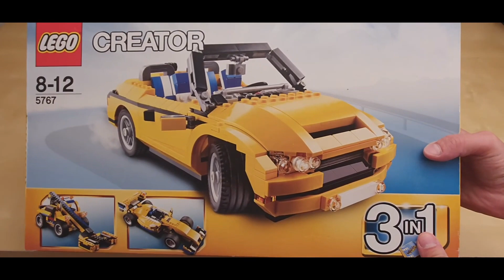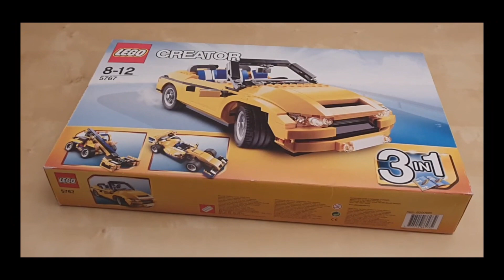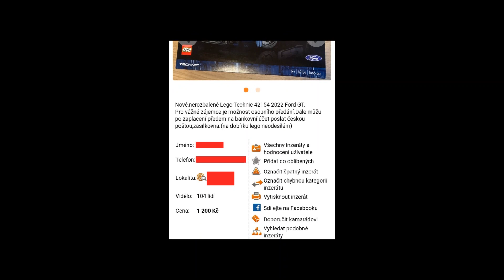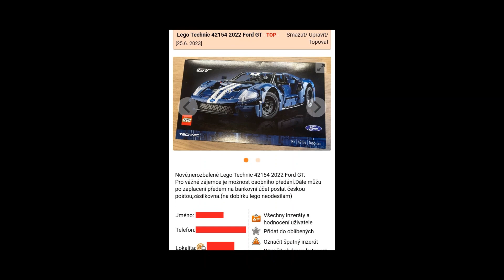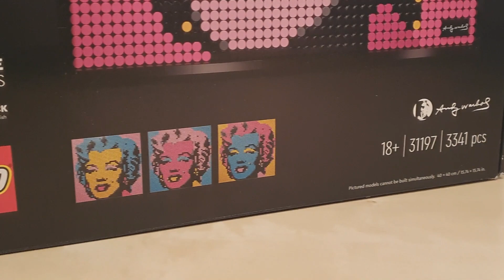Co je uvnitř stříbrné krabice za LEGO set z roku 2011? 😁 | Vlog o LEGU #5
Sledujte 5. díl pravidelného vlogu o LEGU.

Pořídil jsem si jeden velmi zajímavý set z roku 2011. Chcete vědět jaký? To vám ukážu ve videu. Uvidíte co jsem sestavoval za LEGO. Také jsem narazil na jeden velmi zajímavý inzerát, kde byla možnost zakoupit 19 aut ze série Speed Champions. Na konci vás opět čeká jedna hádanka...